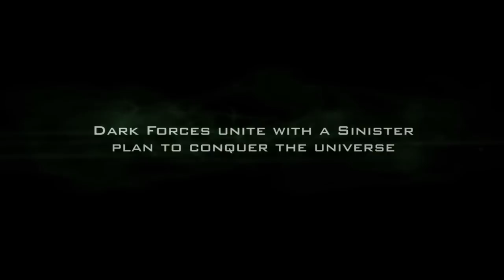Космические пираты: Приключения Сайбер Рэйна | Трейлер | 2016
Космические пираты: Приключения Сайбер Рэйна |  Star Raiders: The Adventures of Saber Raine
 Год: 2016
 Страна: США
 Премьера: 17 марта 2014
 Жанр: фантастика, приключения
 Режиссер(ы): Марк Стивен Гроув
 Продолжительность: -
 Актерский состав: Каспер Ван Дин, Синтия Ротрок, Джеймс Лью, Брит Лари, Марк Стивен Гроув, Сара Салазар, Sarah Sansoni, Энди Хэнкинс, Тайлер Уивер мл., Адам Липсиус